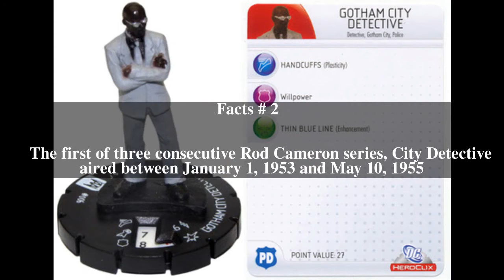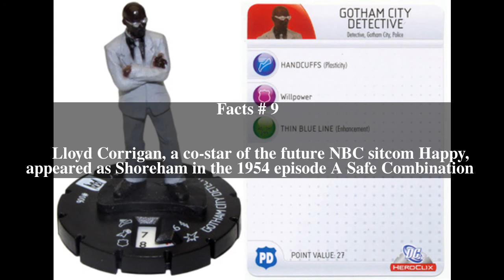City Detective Top # 9 Facts